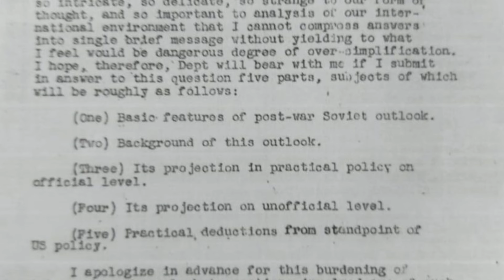La Guerra Fría Conflicto Global y el Juego de Poderes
La Guerra Fría (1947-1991) fue un enfrentamiento político, militar y económico entre los Estados Unidos y la Unión Soviética, las dos superpotencias emergentes tras la Segunda Guerra Mundial. Este conflicto no implicó combates directos entre ambas naciones, sino una intensa rivalidad en áreas como la carrera armamentista, la conquista espacial, la propaganda y la influencia ideológica en terceros países. Momentos clave incluyen la Crisis de los Misiles en Cuba (1962), la construcción del Muro de Berlín (1961), y la eventual disolución de la Unión Soviética en 1991, lo que marcó el final del conflicto. Algunos consideran que la actual Guerra de Ucrania podría ser el comienzo de una nueva Guerra Fría, reflejando tensiones geopolíticas similares entre Rusia y Occidente.